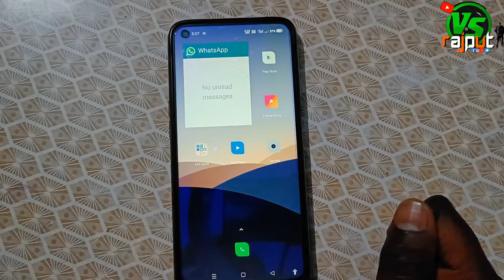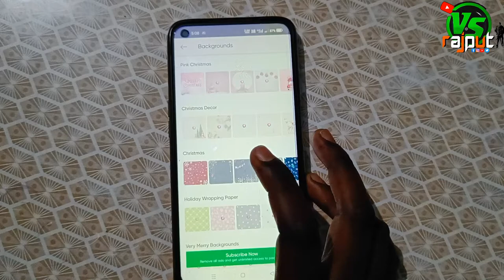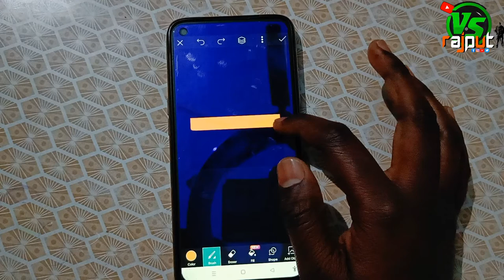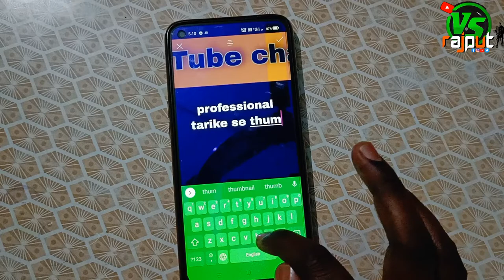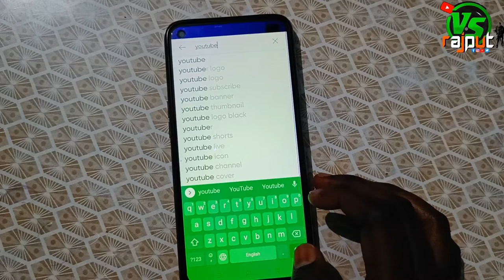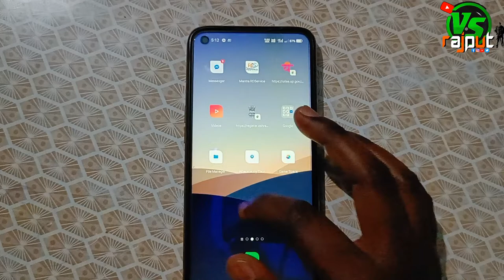2022 How To Creat A Professional thumbnail // youtube video ke liye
■हेल्लो दोस्तों मेरा नाम VINAY RAJPOOT है और आपका बहुत बहुत स्वागत है मेरे YOUTUBE चैनल VS Rajput में अगर हमारी विडियो अच्छी लगे तो COMMENT करके जरूर बताये और VIDEO को LIKE भी करे दोस्तों मैं आपके लिए विडियो बड़ी मेहनत करके बनाता हूँ SUPPORT जरूर करे मेरे प्यारे दोस्तों● PLEASE SUPPORT ME
chhote ya bade youtuber 2 minut me ek bejtreen thumbnail kaise bnay apne mobile se bilkul aashan tarike se